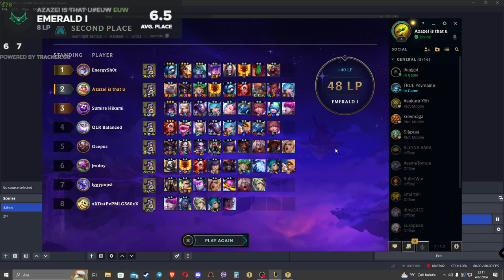I thought this augment was always trash but I was WRONG, It's insane.